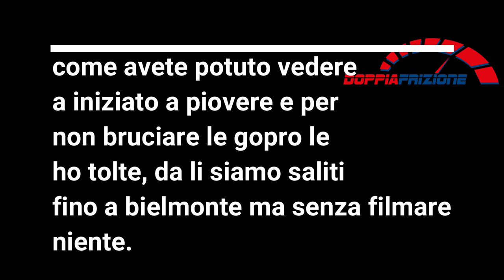3° Raduno Bielmonte For Drivers 2018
ecco il video del raduno di ieri, buona visione

con cosa faccio i video: